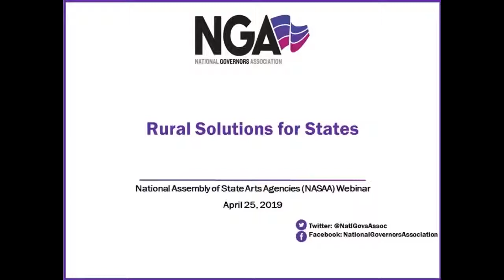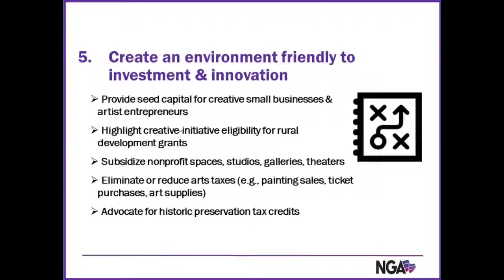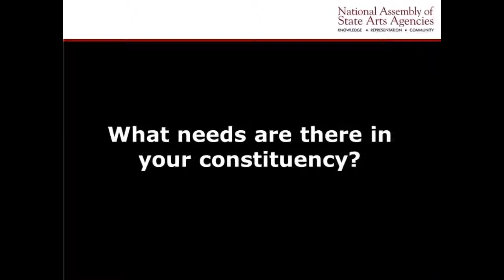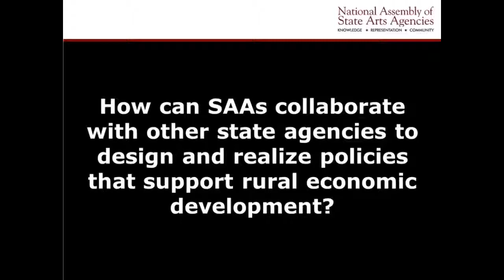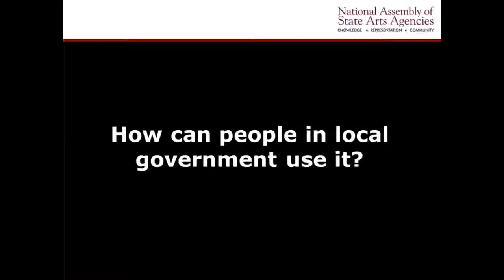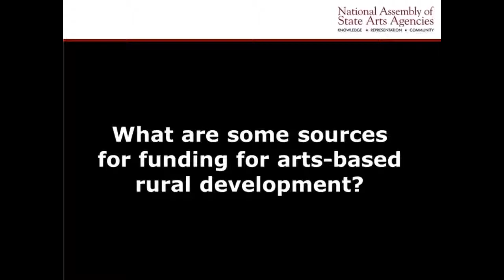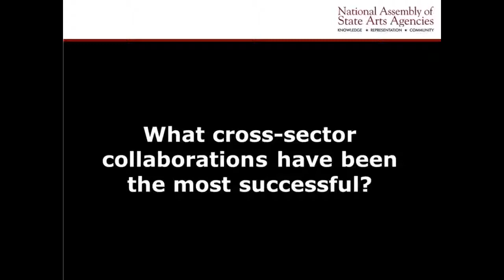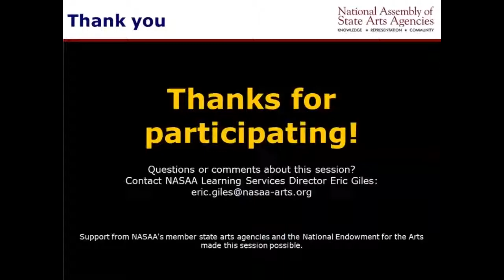Rural Prosperity through the Arts and Creative Sector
There is a growing body of research demonstrating how the arts and the creative sector help rural communities thrive. A new action guide for governors and states from the National Governors Association summarizes this evidence and highlights exemplary efforts by state arts agencies, other state agencies and nonprofit organizations to strengthen rural communities and economies through the arts. Join NASAA and representatives from the National Governors Association, the National Endowment for the Arts, Colorado Creative Industries, Rural LISC and First Peoples Fund for a discussion about rural creative economic development and learn how your agency can better support constituents living in small and remote communities throughout your state.